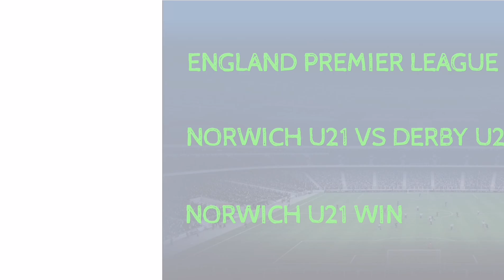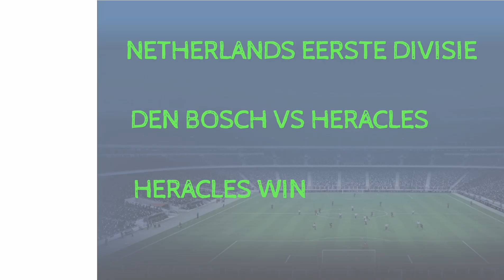FOOTBALL PREDICTIONS TODAY 30/09/2022|SOCCER PREDICTIONS|BETTING STRATEGY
FOOTBALL PREDICTIONS TODAY FREE  30 SEPTEMBER 2022.
SPORTS BETTING
1XBET TIPS TO WIN
1XBET TRICKS TO WIN
1XBET WINNING TRICKS
Predictions football today 30 SEPTEMBER 2022
 توقعات مباريات يوم الجمعة 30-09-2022
FRANCE LIGUE 1 PREDICTION
ANGERS VS MARSEILLE PREDICTION
GERMANY BUNDESLIGA PREDICTION
BAYERN MUNICH VS BAYER LEVERKUSEN PREDICTION
GERMANY BUNDESLIGA PREDICTION
HANNOVER VS HAMBURGER SV PREDICTION
PADERBORN VS DARMSTADT PREDICTION
LIGA PORTUGAL PREDICTION
SPORTING CP VS GIL VICENTE PREDICTION
FC PORTO VS BRAGA PREDICTION
SPAIN LALIGA PREDICTION
ATH BILBAO VS ALMERIA PREDICTION
ALGERIA LIGUE 1 PREDICTION
BELGIUM JUPILER PRO LEAGUE PREDICTION
ST. LIEGE VS SERAING PREDICTION
TUNISIA LIGUE PROFESSIONNELLE 1 PREDICTION
BEN GUERDANE VS SIDI BOUZID PREDICTION
OLYMPIQUE BEJA VS MONASTIR PREDICTION
REJICHE VS SLIMANE PREDICTION